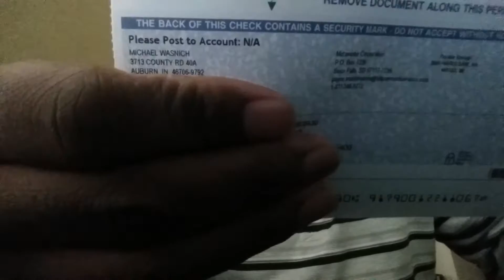Postcard leverage system $50 check received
Generate Cash Flow Offline Postcard Leveraging System Success Factors with this cash generating opportunity. There are many success factors that can determine your success to generate cash flow offline with a cash program. There are many cash generating opportunities that can work from home.

The postcard leveraging system allows ordinary people to generate cash flow offline mailiing postcards and leveraging cash offline from the efforts of others enrolling onto their team

To generate cash flow offline with the postcard leveraging system you only need to pick a level to start at then upgrade when your ready.

You will be able to generate cash flow offline payments of $25, $50 or $100 every single months.

Plus, you can make a 100% matching bonus off your referrals of $25, $50, and $100 every single month to give you extra cash flow to pay the bills

We also allow you to generate cash flow offline with our postcard marketing program by recieveing roll-up commission as well.

There are many success factors you need to take into consideration in order to generate cash flow offline with post card marketing program but what I see with this offline cash generating postcard program can generate cash flow offline for many months and years to come.

If your looking for a cash generating program offline, the postcard leveraging system has the success factors to make this a mastermind group that the masses should be taking notice of.

This way to generate cash flow offline requires no computer and no talking to people plus it does not require a lot of time. Simply, mail 5-10 postcards a day that we provide for you. The opportunity to generate some serious cash with the postcard leveraging system is here to stay.

So if your looking for a mastermind group to participate in that has all the success factors of a great way to generate cash flow offline then the postcard leveraging system is your answer.

Cash flow is very much needed in this day and hour. Many people are tired of losing the internet marketing game. They want something simpe and easy to generate extra cash flow offline without requiring them to be a mastermind group participant or have to know the success factors to generate cashflow offline by having to go get a college degree.

The success factors included in the postcard leveraging system are built into this cash generating post card opportunity.

Simply join at level 1, 2, or 3, and generate offline cash flow the simple way.

It's hard to find a cash program that is honest, legitimate and that generates the kind of cash flow offline that the postcard leveraging system can offer you. Cash programs can generate cashflow but it may take a lot of time to do it.

Sending out offline cash postcards are the answer to generate the type of cash your looking for. Successful cash flow people know that to be successful in the long run you need residual income and that is what this offline cash flow opportunity creates.

Passive offline cash flow is a hard commodity to find. In 2016 the easiest way to generate cash flow offline is to go with a cash program that uses postcards like the one in this video.

We offer opportunity buyer leads of people that are looking for a way to generate cash flow offline the easy way. This is one of the best ways to generate cash working from.